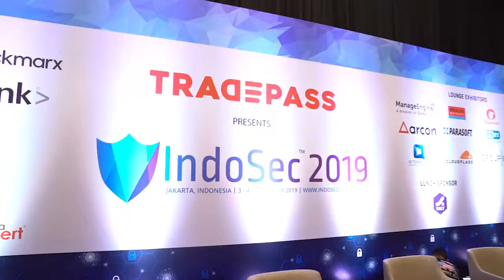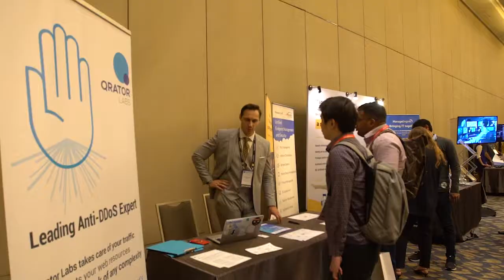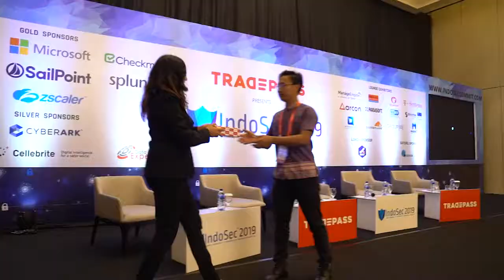IndoSec 2019 | At a glance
IndoSec 2019, Indonesia's largest and foremost event on cyber security, brought together 400+ cyber security experts to discuss the latest challenges, trends and technologies over two days of exclusive presentations, panel discussions and networking luncheons.